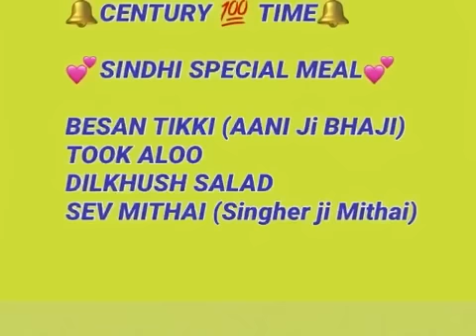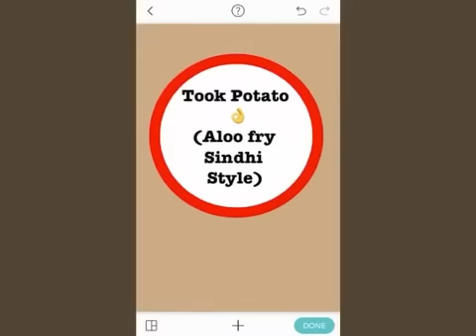SINDHI SPECIAL 👌MEAL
💯 Non Stop 👉🏻✅
Today day 💯
Full Meal
Tikki ki bhaji ( besan ki tikki)
Took Aloo (potato fry sindhi style)
Dilkhush salad
Sev ki Mithai (sev barfi)
Sindhi Fulko (roti)
Sindhi papad 👍